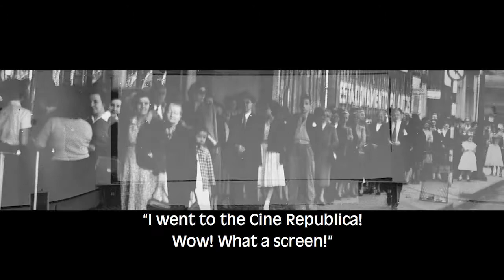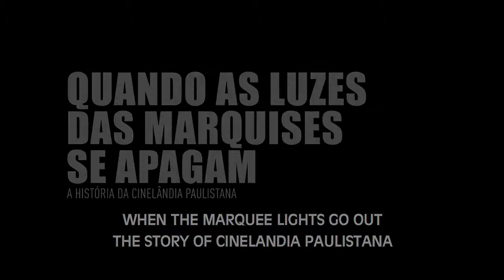Quando as Luzes das Marquises se Apagam (2018) - Trailer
Por meio de material iconográfico e depoimento de especialistas e antigos espectadores, o documentário fala das salas de cinemas das avenidas São João e Ipiranga, no centro de São Paulo. Conhecida como Cinelândia Paulistana, essa área viveu seu auge nas décadas de 1950 e 1960, até adentrar os anos seguintes em um lento declínio que levou a seu desaparecimento.

O filme resgata a história das salas de cinema que se localizavam nas avenidas São João, Ipiranga e arredores, no centro de São Paulo, a área viveu seu auge nos anos 1950 chegando a ter mais de 15 cinemas.

Quando as Luzes das Marquises se Apagam é um documentário dirigido por Renato Brandão.